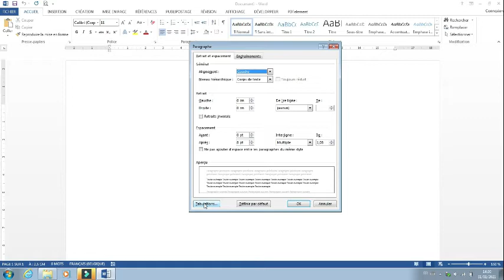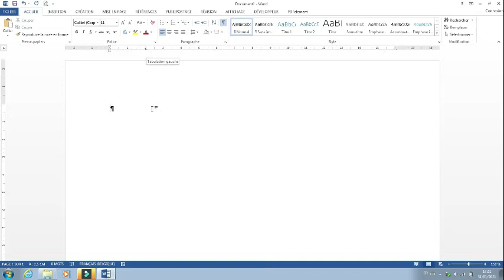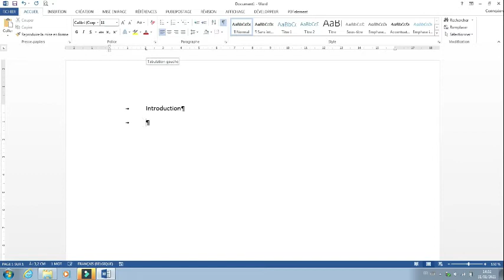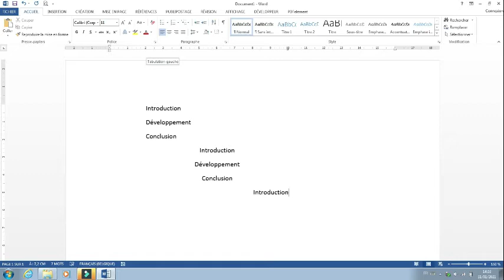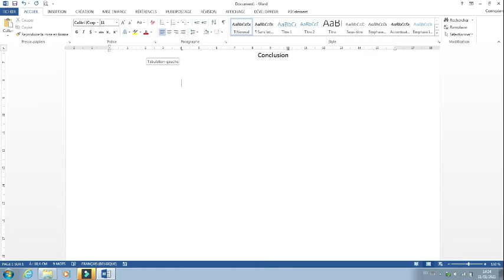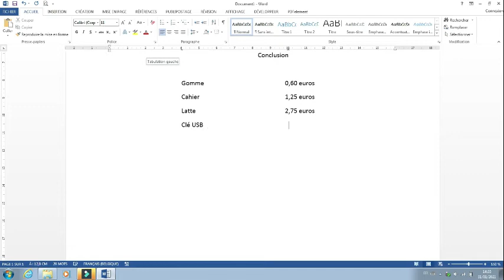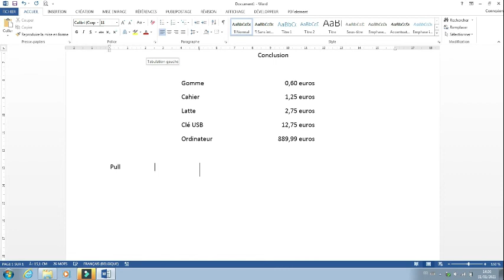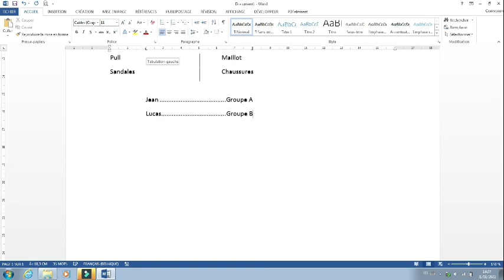Les tabulations: principe et utilisation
Bienvenue sur ma vidéo relative aux